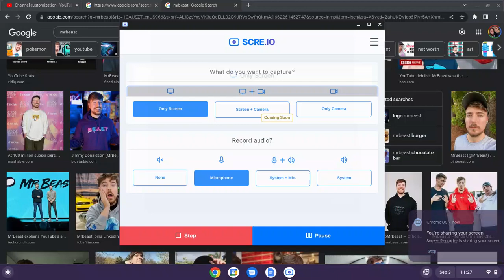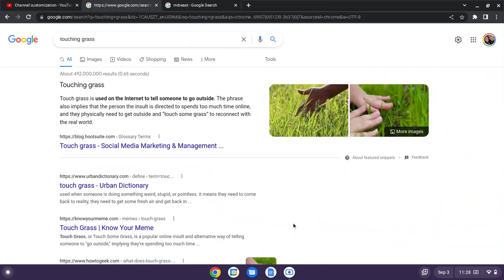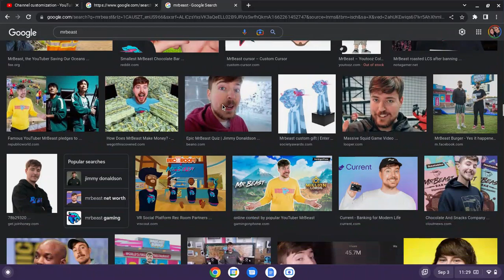What does "touch grass" actually mean?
Hello everyone! I have created a video that will most likely get no views so i dont know why im even bothering to write this, but what DOES touch grass mean?